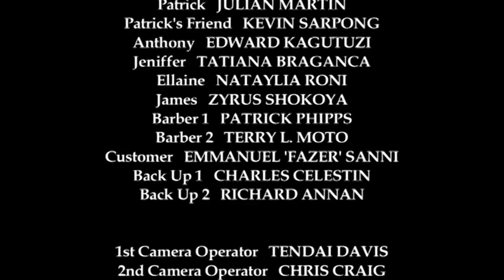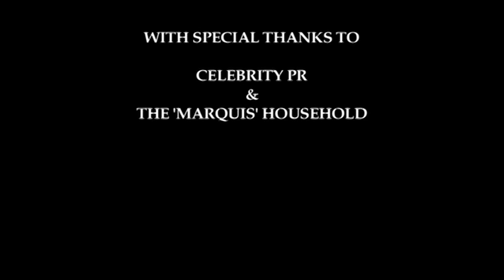one in the chamber full film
‘One in the Chamber’ is an independent short film written by Patrick Phipps in yr 2008.
This thought provoking tale with a fatal twist, set in East London, portrays the harsh realities of gun violence and street crime in today’s society, and looks at how serious the consequences can be, not only for the individuals involved but also for their friends, families and the community as a whole.